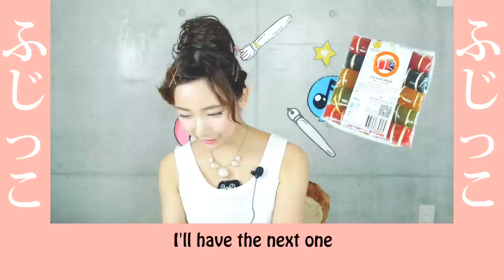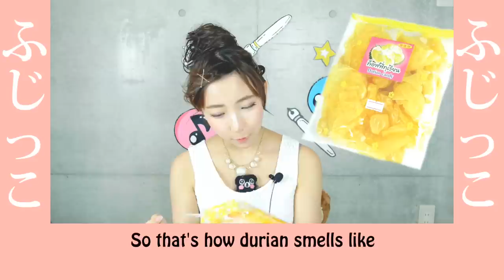JAPANESE GIRL FUJIKKO TRY THAI SNACKS FROM CHICKYPIE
Hi❢ I'm FUJIKKO(ふじっこ) with ChickyPIE-san from Thailand.💖
This is my first collab💋 eat insects.. 8:43 ～.XD

:..｡o○＋:..｡o○❀○o｡..:*○o｡..:*
!!タイの人気YouTuber・チキーパイさんとの初コラボ!! 【お菓子チャレンジ】

今回は、チキーパイさんとの初コラボです✨
私がタイへ送った日本製のお菓子をチキーパイさんに食べてもらったあと、
私もチキーパイさんから日本へ送って頂いた
タイのお菓子を食べてみたいと思います♬+゜

ラストには衝撃のお菓子が・・・（；・｀Д・´）ギャ-❕❕

:..｡o○＋:..｡o○❀○o｡..:*○o｡..:*